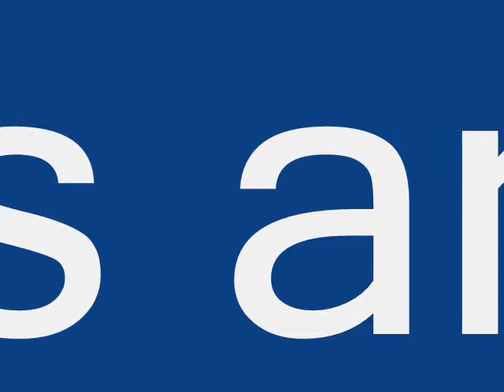5B - grup 2